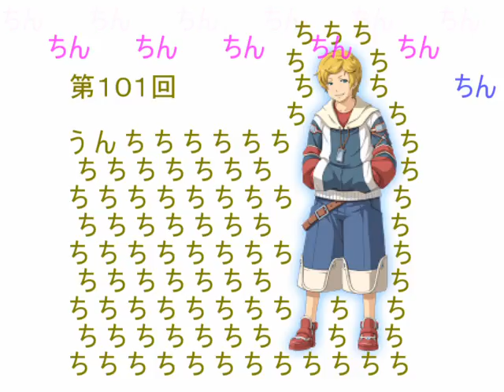Gnuclear Radio 101